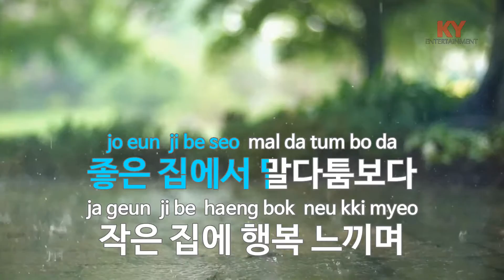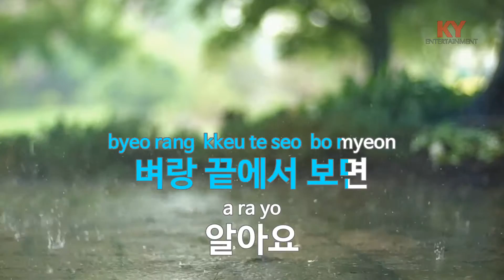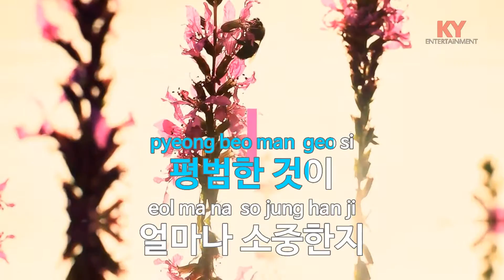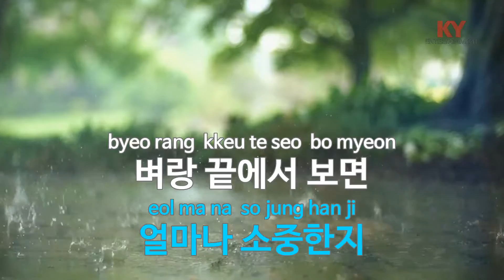위대한 약속 - 리아킴(Great promise - Lia Kim) (KY.58817) / KY Karaoke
★ 곡 정보 ★
번호 : 58817
제목 : 위대한 약속
가수 : 리아킴
작사 : 김종환
작곡 : 김종환

Copyrightⓒkeumyoung